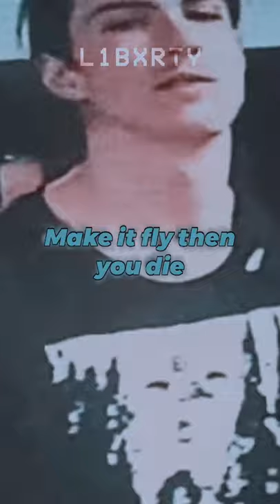Bones - Butterfly | Lyrics Aesthetic Edit Slowed